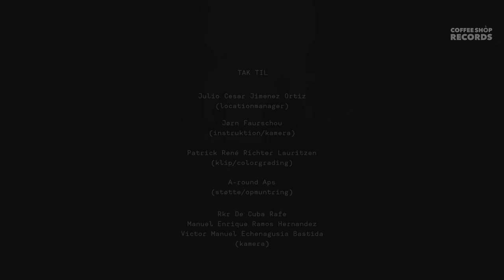Jeg skal hilse fra Havana 💃🕺❤️☀️🌴🙏 - Stig Skovlind ( music video / musikvideo )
Stig's hit der kærligt og præcist beskriver hans oplevelse af Havana og den cubanske glød. Sangen har form som en serie postkort der starter med ordene 'Jeg skal hilse fra Havana'

Video Credits:
Director: Jørn Faurschou
Cinematographers: Rkr De Cuba Rafe,Manuel Enrique Ramos Hernandez,Victor Manuel Echenagusia Bastida og Jørn Faurschou
Production Company: Coffeeshop Records
Editor: Patrick René Richter Lauritzen
Colorist: Patrick René Richter Lauritzen
Title Design: Susanne Benz

Written and composed by Stig Skovlind. Arranged by Stig Skovlind
Produced by Stig Skovlind and Nicolai Levring
Mixed by Lars H. Nissen
Recorded by Nicolai Levring, Nichlas Campagnol, Claudia Campagnol and Stig Skovlind
Mastered by Lars H. Nissen
Cover Art by Effi Summers
Contributors:
Stig Skovlind (Lead vocal), Claudia Campagnol (Background vocals), Julio Cesar Jimenez (Piano), Niclas Campagnol (Drums), Nicolai Levring (Guitar), Rune Harder Olesen (Percussion), Andreas Hatholt (Bas)

Udgivelsen er støttet af Koda Kultur /